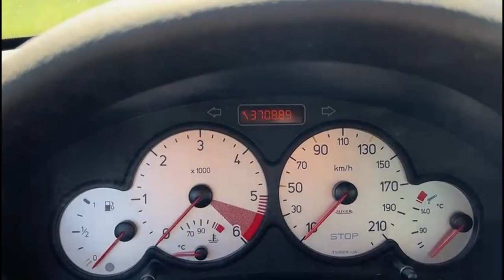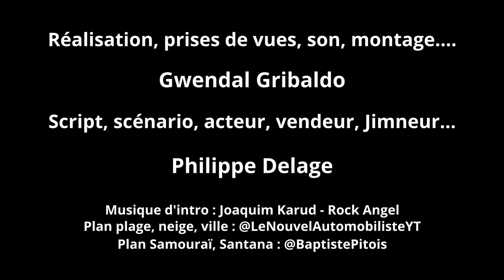A vendre 4x4 Suzuki Jimny 2021 Kinetic Yellow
Vous voulez en savoir plus sur les maisons enterrées ? Téléchargez mon Ebook

A vendre 4x4 Suzuki Jimny modèle juin 2021, 2 places,  pneus Hankook Dynapro, attelage, couleur Kinetic Yellow. 110.000km.
Je mets en vente mon 4x4 Suzuki Jimny, modèle juin 2021.
Encore sous garantie constructeur 5 ans ou 150.000 km.
C'est la première fois que je m'achète une voiture neuve, et sincèrement, je suis plus que fier d'avoir pu m'offrir (à crédit) cette formidable machine.
Avec mon Jimny, je passe partout, je me gare facilement en ville, mais je m'éclate à la campagne, je passe les passages à gué avec une grande facilité, de même que les petits chemins étroits.
Le 4x4 Suzuki Jimny passe partout !!!
En tant que mandataire immobilier, mon Jimny m'a permis la découverte de nombreuses maisons perdues dans la campagne.
Aujourd'hui, mon Jimny est prêt pour de nouvelles aventures.